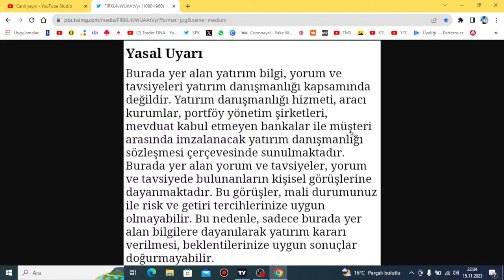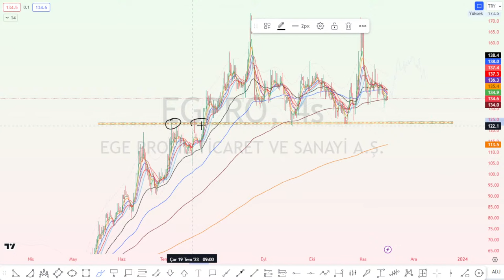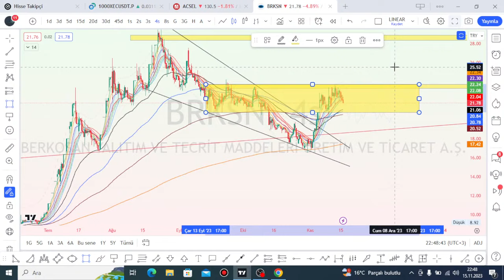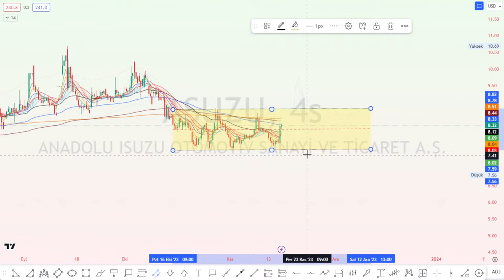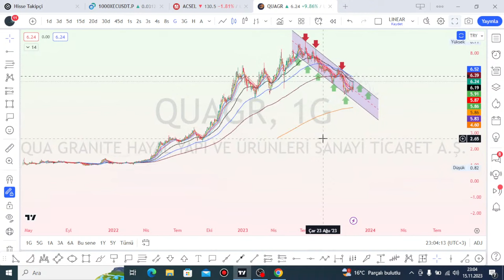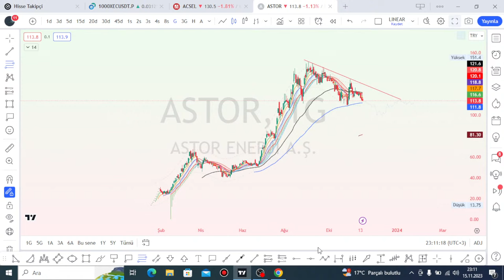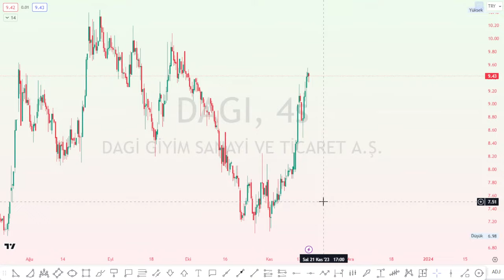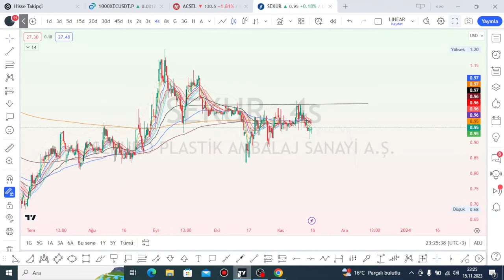TUKAS HEKTS EGPRO CASA ACSEL BRKSN KRTEK TATEN DYDX YEOTK ASUZU AKSA RUBNS QUAGR INDES ECILC DAPGM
A1CAP ACSEL ASGYO ADEL ADESE AEFES AFYON AGESA AGHOL AGYO AHGAZ AKBNK AKCNS AKENR AKFYE AKFGY AKGRT AKMGY AKSA AKSEN AKSGY AKSUE AKYHO ALARK ALBRK ALCAR ALCTL ALFAS ALGYO ALKA ALKIM ALMAD ANELE ANEL ANGEN ANHYT ANSGR ARASE ARCLK ARDYZ ARENA ARMDA ARSAN ARZUM ASELS ASTOR ASUZU ATAGY ATATP ATEKS ATAKP ATLAS ATSYH AVGYO AVHOL AVOD AVTUR AYCES AYDEM AYEN AYES AYGAZ AZTEK BAGFS BAKAB BALAT BANVT BASCM BASGZ BAREM BAYRK BERA BEYAZ BFREN BIGCH BIMAS BIOEN BIENY BIZIM BJKAS BLCYT BMSCH BMSTL BNTAS BOBET BOSSA BRİSA BRKO BRKSN BRKVY BRLSM BRMEN BRSAN BRYAT BSOKE BTCIM BUCIM BURCE BURVA BYDNR BVSAN CANTE CASA CCOLA CELHA CEMAS CEMTS CEOEM CIMSA CLEBI CMBTN CMENT CONSE COSMO CRDFA CRFSA CUSAN CVKMD CWENE DAGHL DAGI DARDL DAPGM DENGE DERHL DERIM DESA DESPC DEVA DGATE DGGYO DGKLB DIRIT DITAS DMSAS DNISI DOAS DOBUR DOCO DOGUB DOHOL DOKTA  DURDO DYOBY DZGYO EBEBK ECILC ECZYT EDATA EDIP EGEEN EGEPO EGGUB EGPRO EGSER EKGYO EKIZ EKSUN ELITE EMKEL EMNIS ENERY ENJSA ENKAI ENSRI EPLAS ERBOS ERCB EREGL ERSU ESCAR  ESCOM ESEN ETILR ETYAT EUHOL EUKYO EUREN EUYO EYGYO EUPWR FADE FENER FLAP FMIZP FONET FORMT FORTE FRIGO FROTO FZLGY GARAN GARFA GRTRK GEDIK GEDZA GENIL GENTS GEREL GESAN GMTAS GLBMD GLRYH GLYHO GOKNR GOLTS GOODY GOZDE GRNYO GRSEL GSDDE GSDHO GSRAY GUBRF GWIND GZNMI HALKB HATEK HDFGS HEKTS HKTM HLGYO HTTBT HUBVC HUNER HURGZ ICBCT IDEAS IDGYO IEYHO IHAAS IHEVA IHGZT IHLAS IHLGM IHYAY IMASM INDES INFO INTEM INVES INVEO IPEKE ISATR ISBIR ISBTR ISCTR ISDMR ISFIN ISGSY ISGYO ISKPL ISKUR ISMEN ISYAT ITTFH IZENR IZFAS IZMDC IZTAR JANTS KLSER KAPLM KAREL KARSN KARTN KARYE KATMR KAYSE KCAER KCHOL KENT KERVN KERVT KFEIN KGYO KLGYO KLKIM KLMSN KLRHO KMPUR KLNMA KLSYN KNFRT KONKA KONTR KONYA KOPOL KORDS KOZAA KOZAL KRDMA KRDMB KRDMD KRGYO KRONT KRPLS KRSTL KRTEK KRVGD KSTUR KTLEV KTSKR KUTPO KUVVA KUYAS KZBGY KZGYO LIDER LIDFA LINK LKMNH LOGO LUKSK MAALT MACKO MAGEN MAKIM MAKTK MANAS MARKA MARTI MAVI MEDTR MEGAP MEPET MERCN MERIT MERKO METRO METUR MGROS MIPAZ MMCAS MNDRS MOBTL MPARK MRGYO MRSHL MSGYO MTRKS MTRYO MZHLD NATEN NETAS NIBAS NTGAZ NTHOL NUGYO NUHCM OBASE ODAS OFSYM OLMK ONCSM ORCAY ORGE ORMA OSMEN OSTIM OTKAR OYAKC OYAYO OYLUM OYYAT OZBAL OZGYO OZKGY OZRDN OZSUB PAGYO PAMEL PAPIL PARSN PASEU PEGYO PEKGY PENGD PENTA PETKM PETUN PGSUS PINSU PKART PKENT PNLSN PNSUT POLHO POLTK PLTUR PRDGS PRKAB PRKME PRZMA PSDTC QNBFB QNBFL QUAGR RALYH RAYSG RHEAG RODRG ROYAL RTALP RUBNS RYGYO RYSAS SAFKR SAHOL SAMAT SANEL SANFM SANKO SARKY SASA SAYAS SDTTR SEGYO SEKFK SEKUR SELEC SELGD SELVA SEYKM SILVR SISE SKBNK SKTAS SMART SMRTG SNGYO SNICA SNKRN SNPAM SODSN SOKE SOKM SONME SRVGY SUMAS SUNTK SUWEN TACTR TATEN TATGD TAVHL TBORG TCELL TDGYO TEKTU TERA TEZOL TGSAS THYAO TIRE TKFEN TKNSA TKURU TLMAN TMPOL TMSN TNZTP TOASO TRCAS TRGYO TRILC TSGYO TSKB TSPOR TTKOM TTRAK TUCLK TUKAS TUPRS TUREX TURGG TURSG  UFUK ULAS ULKER ULUFA  ULUSE ULUUN UMPAS UNLU USAK UZERB VAKBN VAKFN VAKKO VANGD VAKFN VAKKO VANGD VERTU VERUS VESBE VESTL VKFYO VKGYO VKING YAPRK YATAS YAYLA YBTAS YESIL YEOTK YGGYO YGYO YKBNK YKSLN  YONGA YUNSA YYAPI YYLGD ZEDUR ZOREN ZRGYO MIDAS KRPLS KRLHO RUBNS
1INC AAVE ACM ADA AION AKRO ALGO ALICE ALPACA ALPHA ANKR ANT ARDR ARPA AR ASR ATA ATM ATOM AUDIO AUTO APE AVA AVAX AXS BADGER BAKE BAL BAND BAR BAT BCH BEAM BEL BLZ BNB BNT BOND BTCST BTC BTG BTS BTT BURGER BUSD BZRX C98 CAKE CELO CELR CFX CHR CHZ CKB CLV COCOS COMP COS COTI CRV CTK CTSI CTXC CVC DASH DATA DCR DEGO DENT DEXE DGB DIA DNT DOCK DODO DOGE DOT DREP DUSK EGLD ENJ EOS EPS ERN ETC ETH FARM FET FIL FIO FIRO FIS FLM FLOW FORTH FOR FTM FTT FUN GHST GMT GRT GTC GTO GXS HARD HBAR HIVE HNT HOOK HOT ICP ICX IOST IOTA IOTAX IRIS JST JUV KAVA KEEP KEY KLAY KMD KNC KSM LINA LIT LPT LRC LSK LTC LTO LUNA LUNC MANA MASK MATIC MBL MBOX MDT MDX MFT MINA MIR MITH MKR MLN MTL NANO NBS NEAR NEO NKN NMR NULS NU OCEAN OGN OG OMG OM ONE ONG ONT ORN OXT PAXG PAX PERL PERP PHA PNT POLS POND PSG PUNDIX QNT QTUM QUICK RAMP RAY REEF REN REP REQ RIF RLC ROSE RSR RUNE RVN SAND SC SFP SHIB SKL SLP SNX SOL SRM STMX STORJ STPT STRAX STX SUN SUPER SUSD SUSHI SXP TCT TFUEL THETA TKO TLM TOMO TORN TRB TROY TRU TRX TUSD TVK TWT UMA UNFI UNI USDC UTK VET VITE VTHO WAN WAVES WING WIN WNXM WRX WTC XEM XLM XMR XTZ XRP XVG XVS YFII YFI ZEC ZEN ZIL ZRX USDT TRY